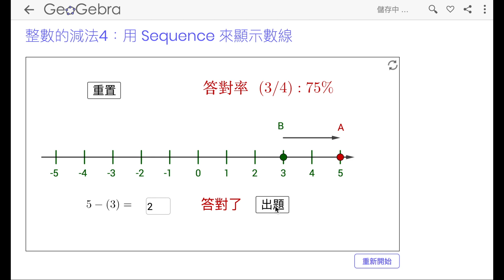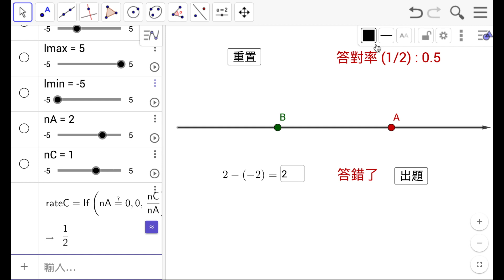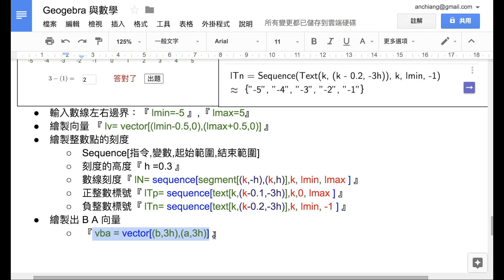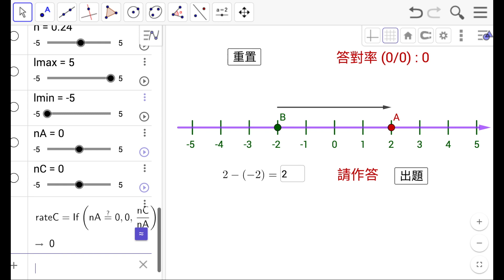GGB 整數的減法4：用 Sequence 來顯示數線